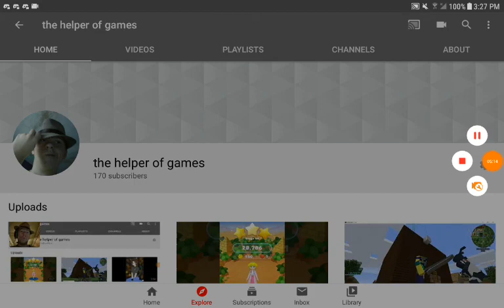So much work!| update video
And yes i posted this despite my work but thats because i love you guys and will never stop uploading if possible if it means i can get something out for all of you